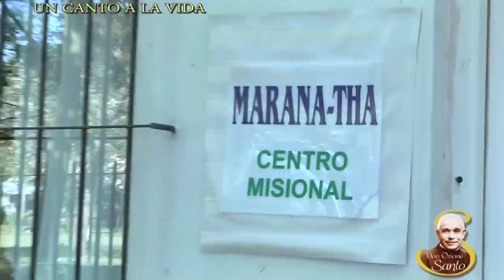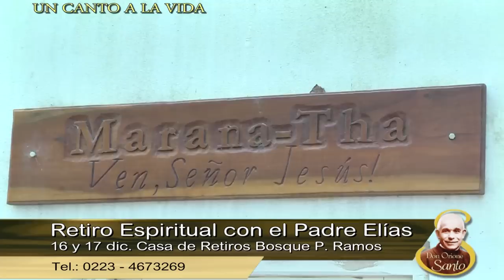Padre Elías Cavero en Mar del Plata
El Padre de origen español fundador de la Familia Marana-tha visitó su sede en las periferias de Mar del Plata.
Deje en comentarios su pedido oración.